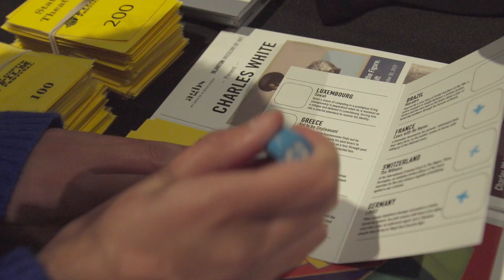AFF26 Day 2 Recap!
Check out some highlights from Day 2 of the 26th Annual Austin Film Festival & Writers Conference!